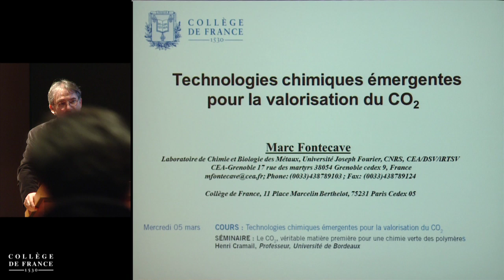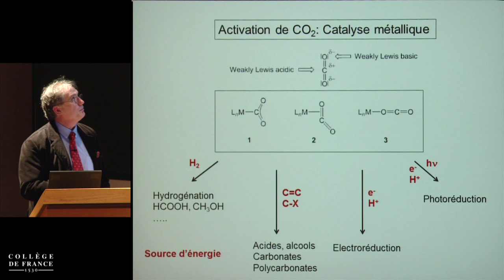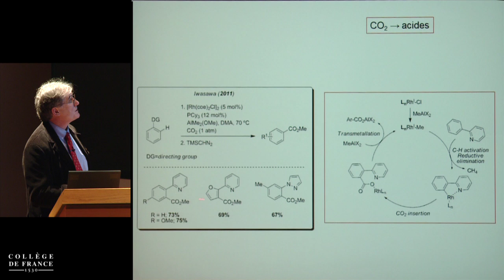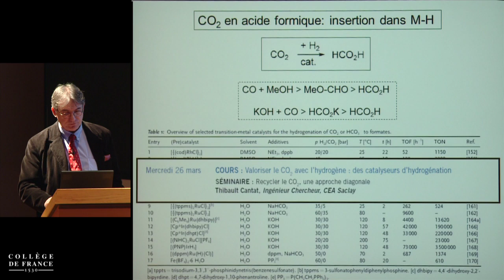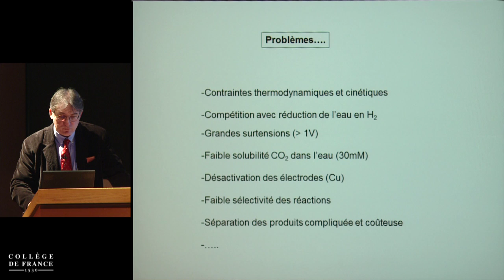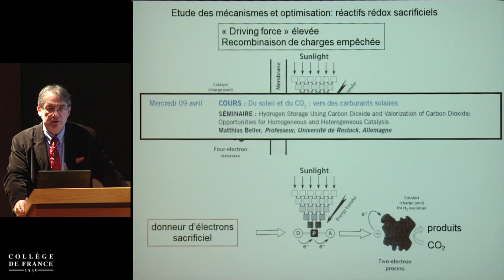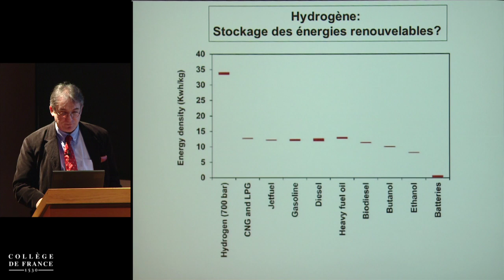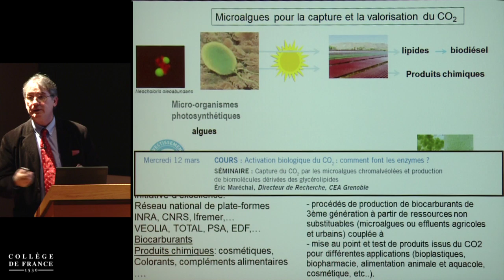Du CO₂ aux hydrocarbures, un renversement salutaire (3) - Marc Fontecave (2013-2014)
Enseignement 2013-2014 : Du CO₂ aux hydrocarbures, un renversement salutaire
Cours du mercredi 5 mars 2014 : Technologies chimiques émergentes pour la valorisation du CO₂

Intervenant(s) : Marc Fontecave, Collège de France